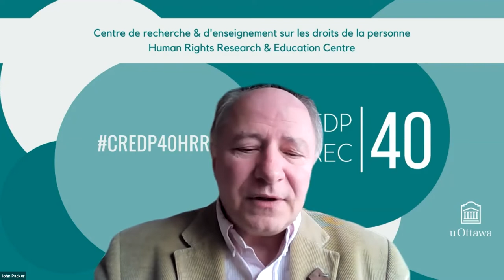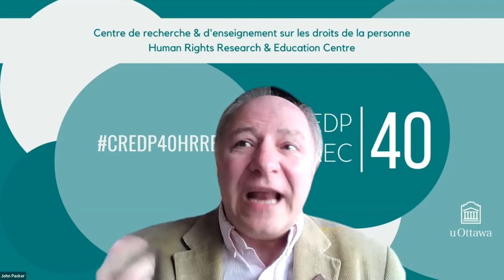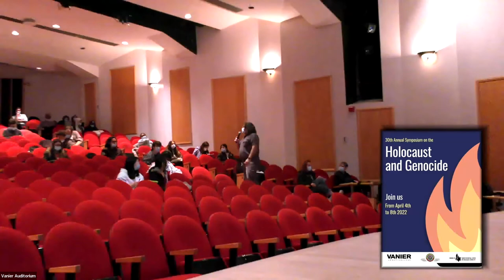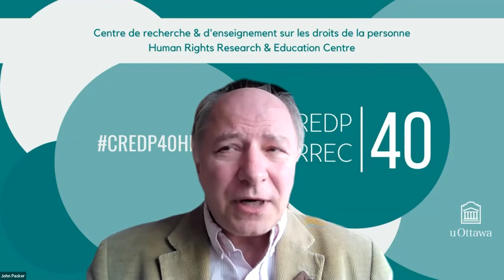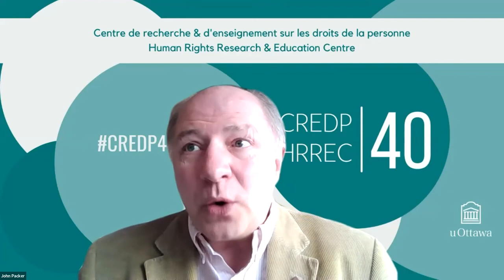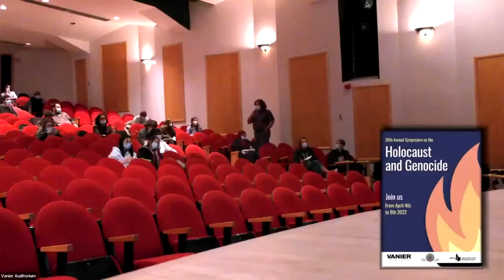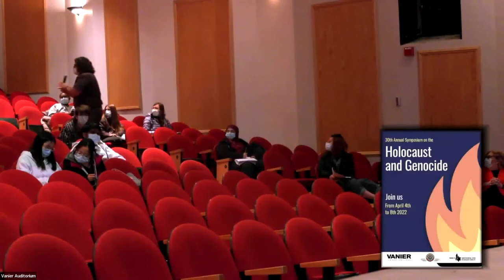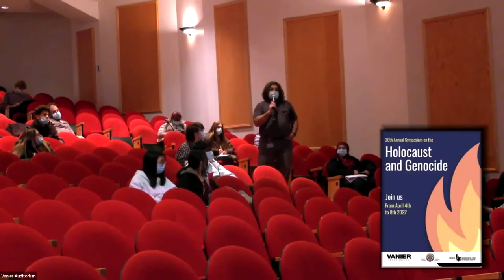John Packer: 30th Annual Symposium on the Holocaust and Genocide (2022)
See other videos from the 30th Annual Symposium on the Holocaust and Genocide